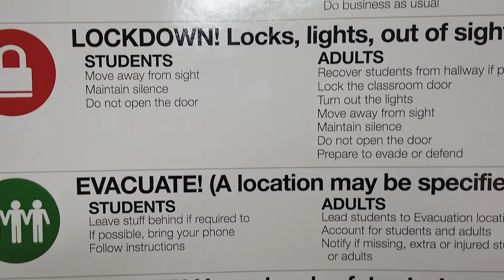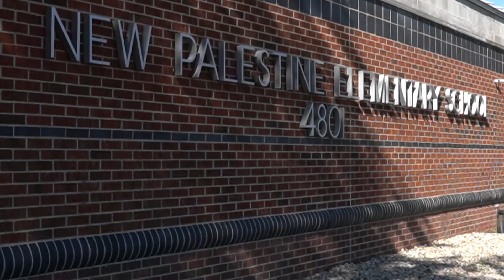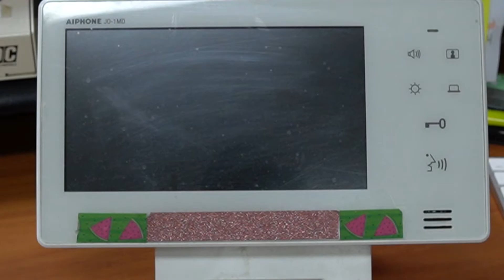Safety Update 2022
CSCSHC Safety Director Miles Hercamp and lead School Resource Officer Scott McDaniel provide an update on school safety prior to the start of the 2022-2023 school year.